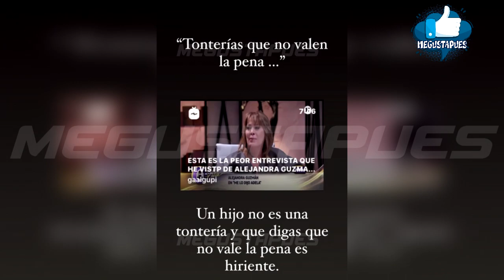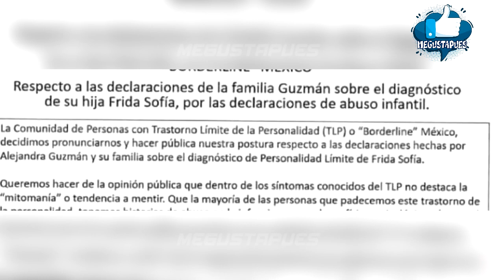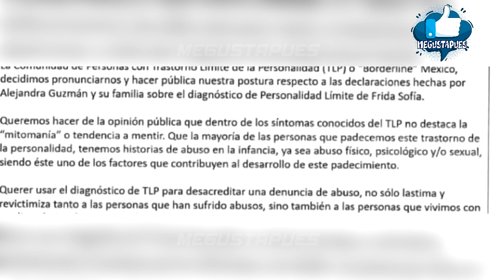Frida Sofía responde a las declaraciones que dio Alejandra Guzmán a Adela Micha